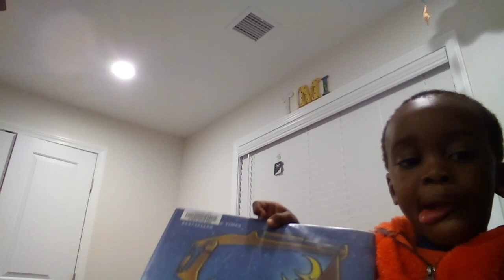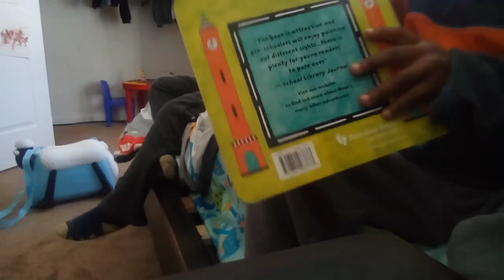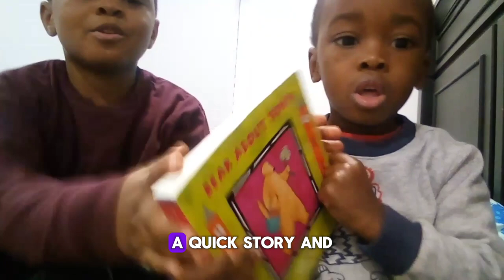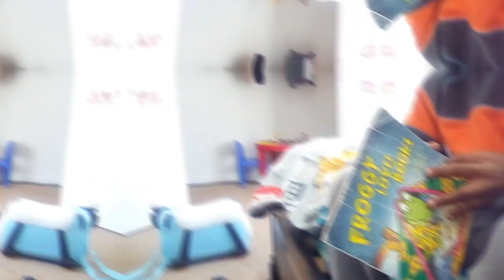Hey Man, Wanna Hear Me Read My Favorite Book? Cutest Toddler Interaction with Amazon Echo Show Alexa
This is probably the cutest toddler reading a book with his big brother you have seen - interacting in their playdate with ALEXA! Join the adventure with our delightful siblings as they dive into a world of imagination and learning in their cozy room 📚✨. In today's vlog, powered by Amazon Echo Show, watch as they bring stories to life by reading "Goodnight, Goodnight Construction Site" by Sherri Duskey Rinker, "Bear About Town" by Stella Blackstone and illustrated by Debbie Harter, and "Froggy Loves Books" by Jonathan London. It's not just about reading; it's about playing, learning, and sharing moments that matter. From the bustling construction site to the charming town adventures and Froggy's book-loving escapades, each story opens up a new avenue for play nursery activities and guided reading lessons. Perfect for toddlers and preschoolers, this interactive family playtime is a heartwarming showcase of sibling bond and creativity. Don't miss out on the fun – let's inspire love for reading and imaginative play together!